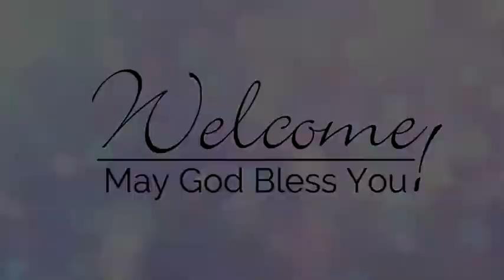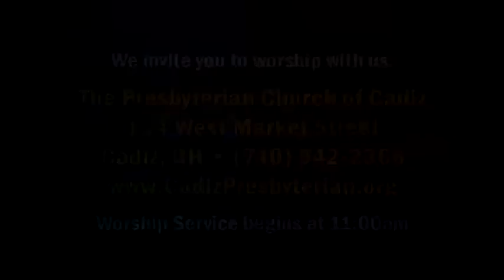May 5, 2019 - Scripture and Message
Do we love Jesus enough to actually do what he asks?